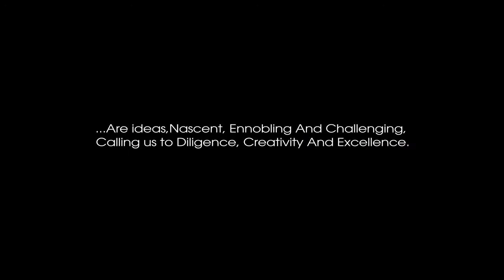A New Approach in Eliminating Avoidable Blindness. | Dennis Nkanga | TEDxCalabar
Every second an adult goes blind. Every minute a child goes blind. Nine out of ten blind people live in developing countries.

Nearly 1.5 million Nigerians are blind, yet 85% of this 1.5 million people are avoidably blind. There are about 9 million visually-impaired persons in Nigeria. If priority attention is not given, this number will increase by 40% over the next decade.

When lives are cut short; when ambitions are shattered; when families wallow in poverty; when national productivity decreases due to avoidable blindness - isn’t this a stain on the conscience of our generation?

Imagine what it will mean if we can preserve the sight of the 85% who are needlessly blind in Nigeria! 7.7 million people would be spared blindness and visual impairment.

Imagine what it will mean if we can prevent avoidable blindness and visual impairment from Diabetic Retinopathy! 50% of avoidable blindness burden in Cross River State would have been reduced.

But how can we eliminate avoidable blindness? Dr. Nkanga has an idea.

Is his idea ear-tingling? Jaw-dropping? Bone-shattering? Mind-blowing? Heart-wrenching?

Find out from his TEDxCalabar Talk.

Dr. Dennis Nkanga's romance with Ophthalmology was determined by fate. In 1993, he was a lone survivor among 6 others in a fatal auto crash when he led a team that conducted a survey of prevalence and causes of blindness in Enugu State, Nigeria. A pair of glasses worn by that diabetic, visually-impaired, cab driver could probably have saved lives. Thenceforth, he determined to make his life count for humankind, to light a thousand candles with whatever was left of his.

Dr. Nkanga is a Fellow of Commonwealth Eye Health Consortium; Fellow, West African College of Surgeons in Ophthalmology; member, American Academy of Ophthalmology and Transplantation Society of Nigeria; Chief Medical Director, Zerah Eye Hospital and Laser Center, Calabar; Clinical Lead, Cross River State Diabetic Retinopathy Screening and Treatment Service; Executive Director, Eye Care Africa; and former acting CMD, UniCal Teaching Hospital. He has led Eye Care teams on over 200 surgical trips.